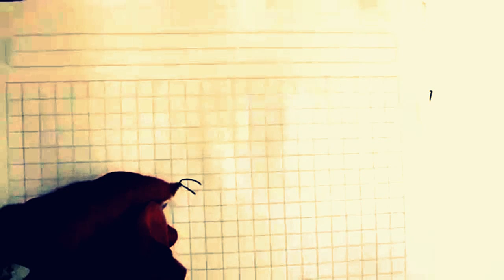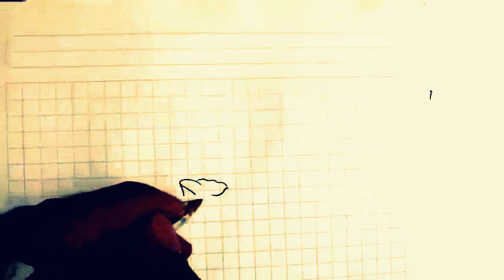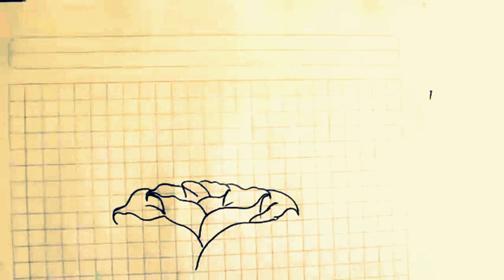★How To Draw A Rose Flower★How to draw★Easy Step by Step For Beginners★Fun To Draw★Things To Draw★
Learn to Draw was a syndicated series of 15 minute drawing lessons from Jon Gnagy.[1] It was shown from 1950 to 1955 and Gnagy "never earned a cent directly from the show".[2]

It was considered a "children's show" at the time, according to Children and Television: Fifty Years of Research.[3] The book Learn to Draw was first issued in 1950, and is still in print.[4] The art kit created for the program is still available, and contains the book, "sketching paper, three drawing pencils, one carbon pencil, three sketching chalks, one kneaded eraser, one shading stump, one sandpaper sharpener, and one laptop drawing surface"[5]

Comic book artist, former editor-in-chief for Marvel Comics, and now Marvel Comics' Chief Creative Officer, Joe Quesada specifically credits the program with his interest in art, " I was deeply influenced by television, especially when it came to art and drawing. And the very first guy who drew for a living on TV was Jon Gnagy. Mr. Gnagy was the host of a show called "Learn to Draw" where he'd show you how to illustrate things like a mountain lake or an ocean liner or a gristmill. Seriously, a gristmill! I'd follow along at home and do everything just as he did it. Watching Jon Gnagy draw was like watching a magician do the world's greatest magic trick. Imagine how thrilled I was when one day my dad surprised me with an official Jon Gnagy art kit."